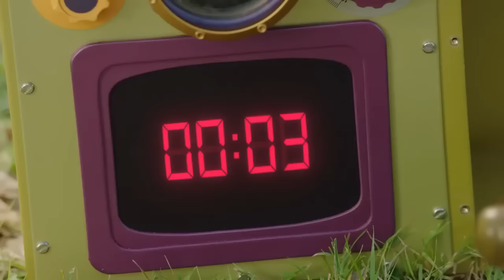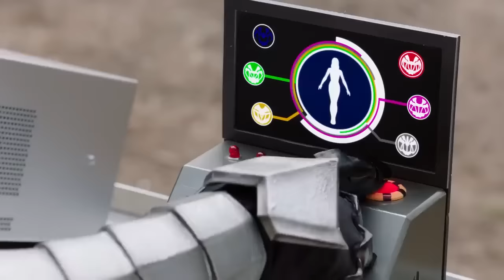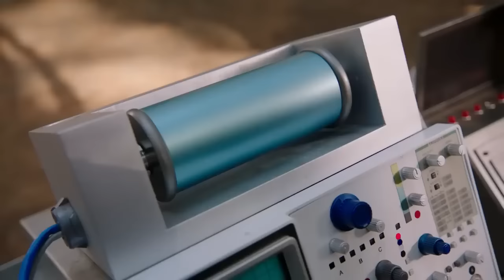Power Rangers Dino Fury 🦖 | Best Moments! | Power Rangers Kids ⚡ Kids TV Show